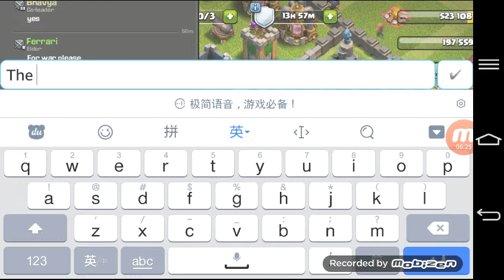Clash of Clans Clan War League Attack 1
The clan I'm in is in clan war leagues and this is my first attack. I failed.